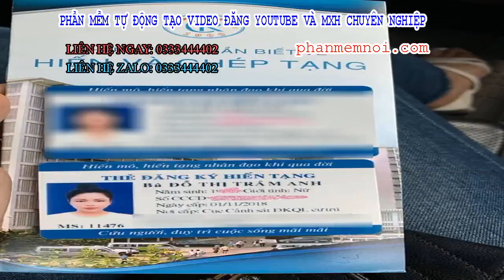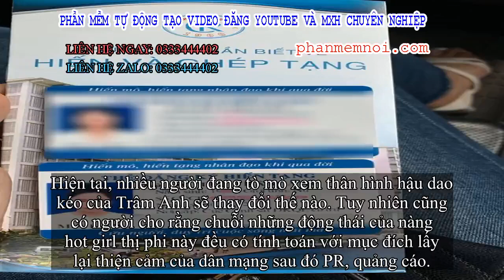✅ Trâm Anh và loạt động thái khó hiểu khi comeback hậu scandal: Cắt tóc ngắn, đăng status 'so deep'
Đặt Mua  Qua ZALO 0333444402

✅Trâm Anh vẫn là một trong những hot girl thị phi nhận được rất nhiều sự quan tâm của cư dân mạng. Sau khi biến mất và hoàn toàn im hơi lặng tiếng trên MXH sau một scandal động trời không rõ thực sự thì gần đây, cô nàng đã trở lại với loạt động thái khá khó hiểu.

Đầu tiên, trông Trâm Anh cực kì lạ lẫm với mái tóc được cắt ngắn. Sau đó, cô nàng liên tục đăng tải nhưng status so deep đầy bóng gió về chuyện vấp ngã - trưởng thành. "Cái giá của sai lầm tuổi trẻ là nửa đời lênh đênh", ""Đôi khi câu nói bâng quơ lại cứu sống một con người" - Những status nghe thôi đã thấy đậm mùi triết lý.
Trâm Anh comback với mái tóc ngắn sau một thời gian im hơi lặng tiếng
Sau đó, cô nàng tiếp tục gây bất ngờ khi đi hiến tạng. Ai cũng biết đăng ký hiến tạng là việc làm giàu tính nhân văn nhưng lại là quyết định không hề dễ dàng với cá nhân mỗi người, mỗi gia đình; cộng với việc thời gian qua Trâm Anh gần như là cái tên hút mọi thị phi trên đời vì nghi vấn là nữ chính trong scandal ầm ĩ trên MXH hồi tháng 4 vừa qua... thì động thái này của hot girl lại càng được chú ý nhiều hơn nữa.
Mới đây, cô nàng gây sốc khi công khai quá trình phẫu thuật thẩm mỹ hút mỡ bụng. Được biết, Trâm Anh luôn tự ti với vòng 2 quá khổ, không có đường cong nên đã quyết định dao kéo để có được thân hình ưng ý hơn.

Ngoài chuyện dao kéo gây sốc, những hình ảnh này còn vô tình "tố cáo" khuôn mặt có phần mũm mĩm cùng làn da không mấy mịn màng của Trâm Anh. Có lẽ mệt mỏi vì scandal mà cô nàng đã xuống sắc thấy rõ.
Có lẽ vì nhận được nhiều ý kiến trái chiều mà Trâm Anh đã khéo léo giải thích "khuôn mặt đáng thương khi phải nhịn ăn cử buổi sáng để làm phẫu thuật". Cô nàng cũng không quên nhắn nhủ mọi người chờ đợi vòng eo của mình sau khi lành lặn.

Khuôn mặt Trâm Anh khá kém sắc và mệt mỏi
Hiện tại, nhiều người đang tò mò xem thân hình hậu dao kéo của Trâm Anh sẽ thay đổi thế nào. Tuy nhiên cũng có người cho rằng chuỗi những động thái của nàng hot girl thị phi này đều có tính toán với mục đích lấy lại thiện cảm của dân mạng sau đó PR, quảng cáo.
Dẫu vậy, dù làm gì đi chẳng nữa thì chắc chắn, Trâm Anh sẽ cần rất nhiều thời gian mới có thể khiến dân mạng thôi bàn tán về những lùm xùm trong quá khứ.